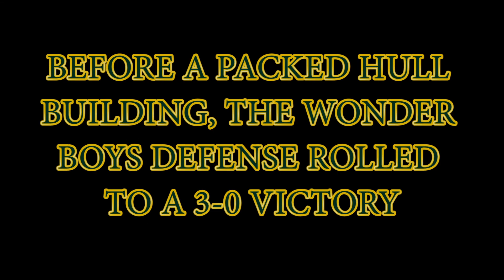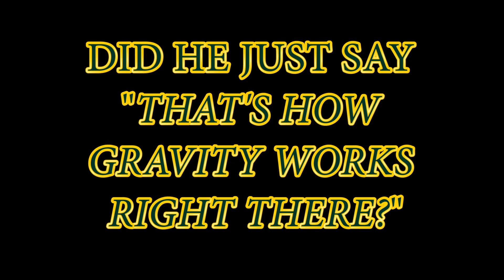Offense vs. Defense - The Rematch